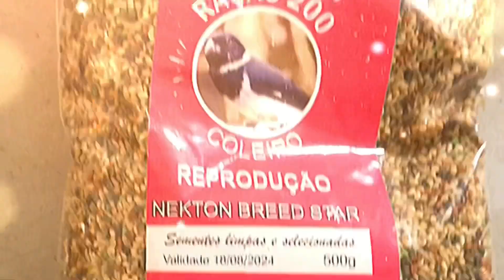Como fazer Papa capim CANTAR FORTE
CRIATÓRIO CAIOABA
Nova iguaçu - RJ cep: 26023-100
GOSTOU DA DICA? FAÇA UMA DOAÇÃO PARA AJUDAR O CANAL

GALADORES CRIATÓRIO CAIOABA:
- Coleiro Caioaba
- Cyborg ( Baiano )
- Magia

Sobre filhotes para doação:
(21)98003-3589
PLACAS DE GAIOLA
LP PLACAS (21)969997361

A ração que dou aqui para meus passaros

-Ração 200 coleiro
Produtos personalizados
- Capinhas personalizadas de celular
- Camisas personalizadas
- Agendas
- Capas de gaiola
- Canecas
- Copos

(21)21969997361